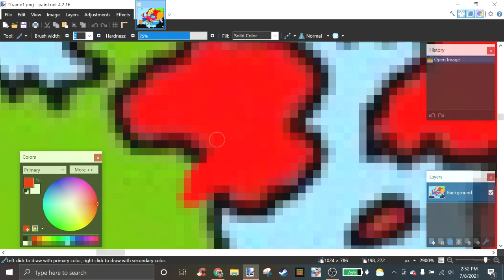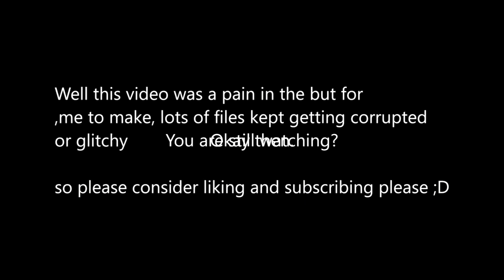The European Battle Royale | PART 6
music